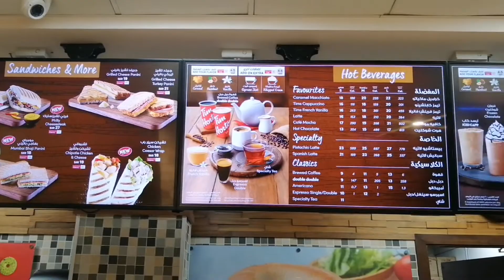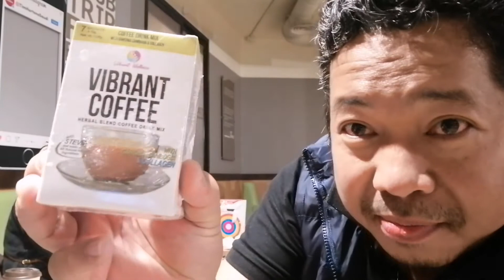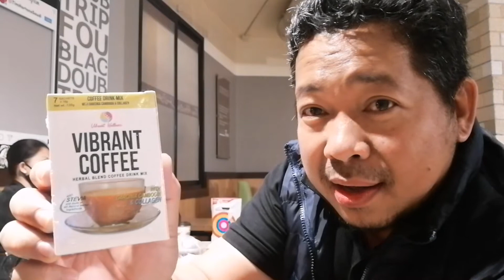FAMILY | COFFEE NIGHT OUT | TIM HORTONS | DLD KaTrOpA Vlog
Thank you mga KaTrOpa for Watching!!!